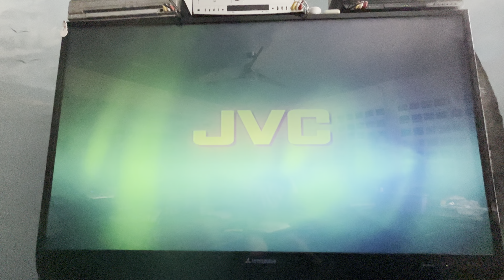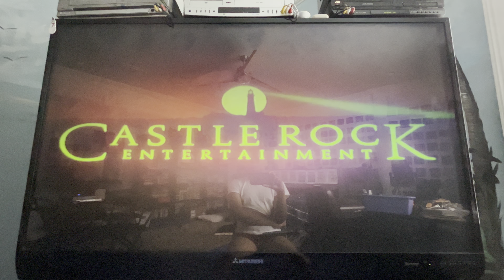Opening to When Harry Met Sally 2001 DVD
1. MGM DVD logo (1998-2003)
2. DVD menu
3. Metro-Goldwyn-Mayer logo
4. Castle Rock Entertainment logo